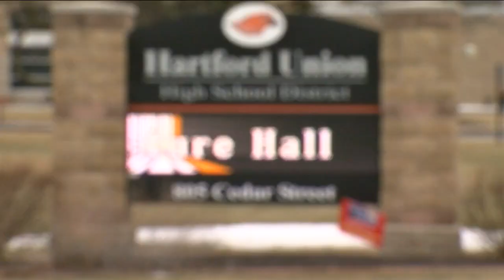Freezing rain has school districts prepping for potential first traditional snow day in years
Snow days have been a Wisconsin school tradition for decades, but the switch to virtual learning during the first year of the pandemic proved to school districts that learning doesn’t have to only take place inside school buildings.